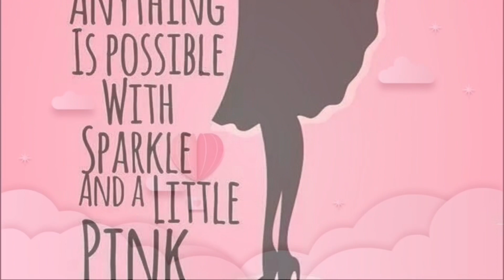BEAUTIFUL PLACES TO GO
Hello Everyone
Just wanted to slow it down and bring you a relaxing video of Beautiful places all over the world to travel to.
Enjoy the video and stay positive and peaceful ok..
Hugs & kisses to you All💞💞😘😘